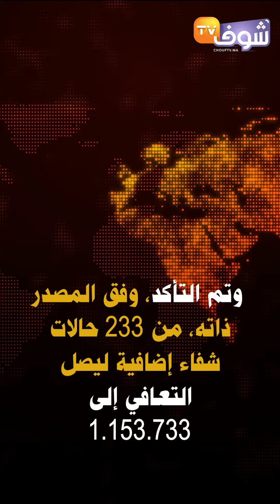تسجيل 500 حالة إصابة جديدة بكورونا بالمغرب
تم اليوم الاحد تسجيل تسجيل 500 حالة إصابة جديدة بكورونا بالمغرب